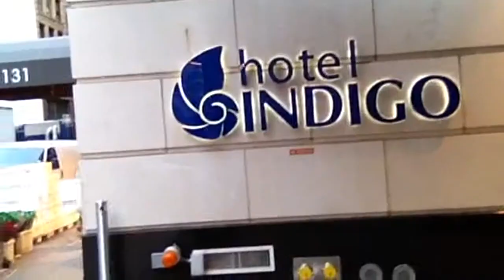Bzaro in NYC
A trailer of my trip to New York City.